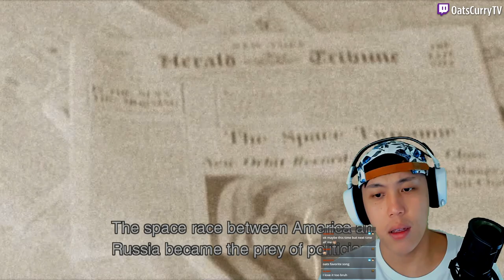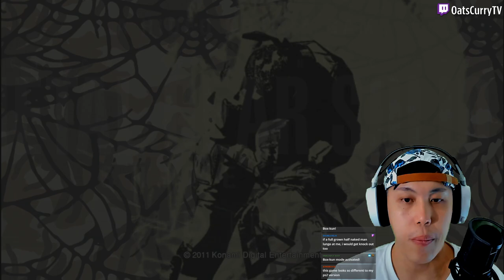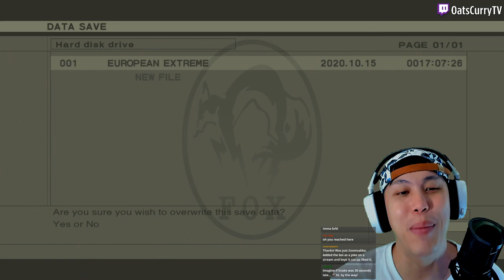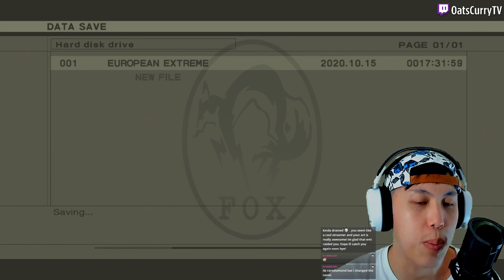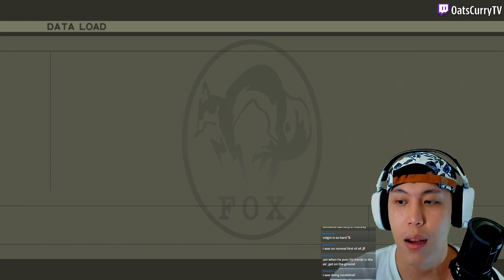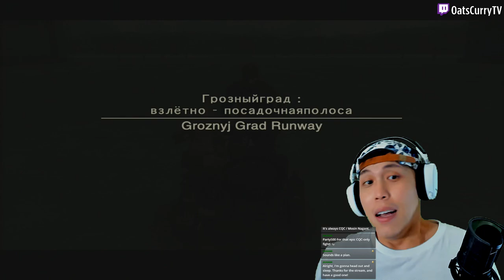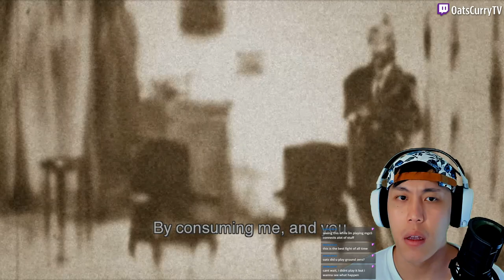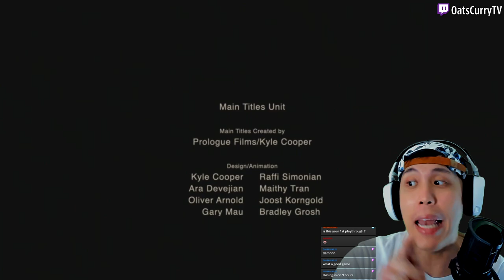Oats Plays: Metal Gear Solid 3 - Part 5 | European Extreme | Longplay Stream | PS3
Part 5 of my Metal Gear Solid playthrough on European Extreme difficulty, longplay stream on Twitch, hope you enjoy this first playthrough! Thank you very much!